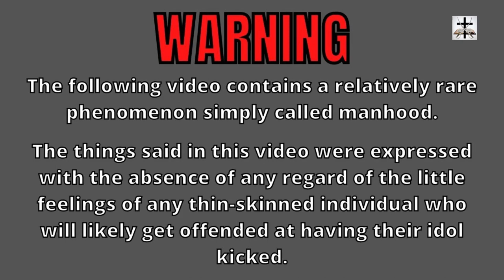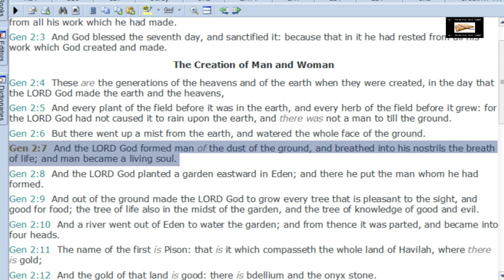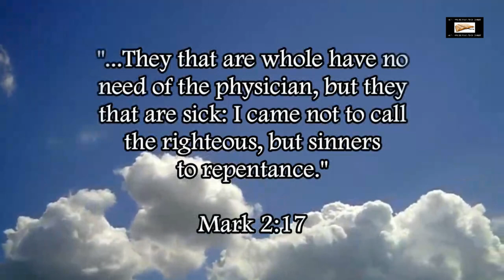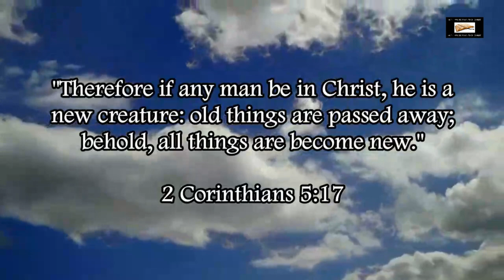Steven Anderson's Strange ExtraBiblical Teaching On Adam's Creation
Steven Anderson (leader of the New IFB cult) pushes a strange extrabiblical view of Adam’s creation that contradicts Genesis 2:7, Genesis 3:19, and Genesis 3:23.